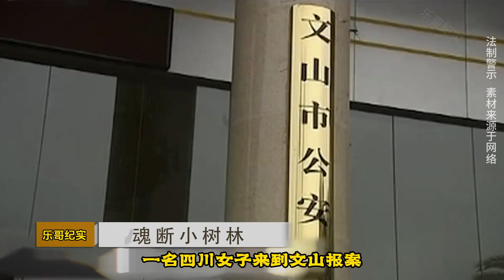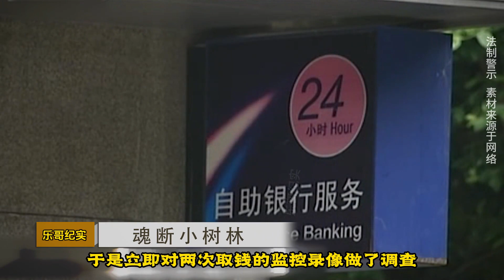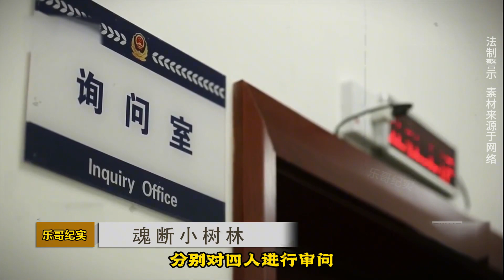云南文山驚天大案：小樹林中的魂斷悲劇